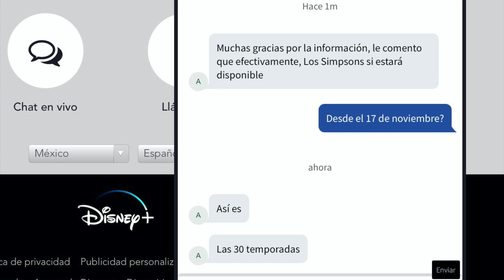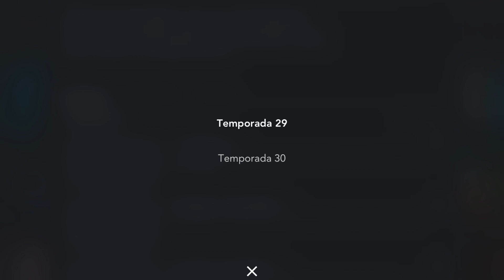¿Por qué solo hubo 2 Temporadas de Los Simpsons en Disney+?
Esta semana hablaremos de la gran controversia ¿Por qué solo hay 2 temporadas de Los Simpsons en Disney+? Hablaremos de las razones y lo que pasará con el resto de las temporadas para Latinoamérica.

También puedes formar parte de la comunidad Unidos por Disney donde contamos con los expertos en viajes a los parques de Orlando y California

En este canal tenemos las noticias de Disney en español más interesantes, sobre Disneyland, Disney World, Disneyland Paris y el resto de los parques, además de nuevas películas y datos curiosos que no conoces así que suscríbete y mantente informado sobre el mundo de Disney